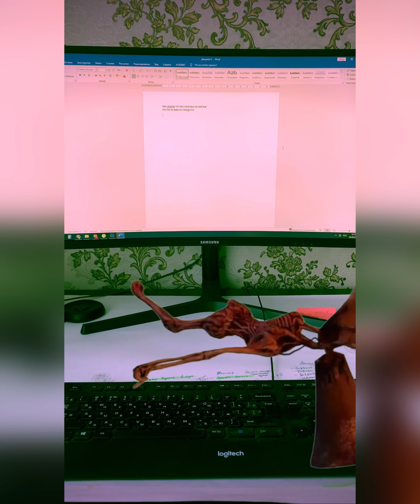СБОРНИК SCP in real life / Compilation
Сборник про scp - мороженщик, бабка Грэнни, Картун Кэт, Сиреноголовый, SCP096  в реальной жизни
Compilation about Siren Head, Cartoon Cat, Granny and scp096 in real life / Compilation